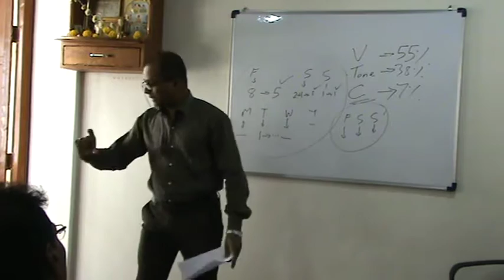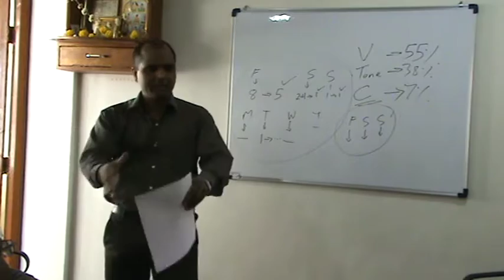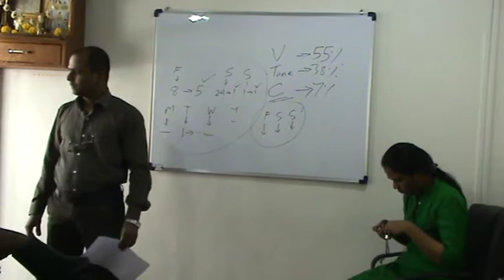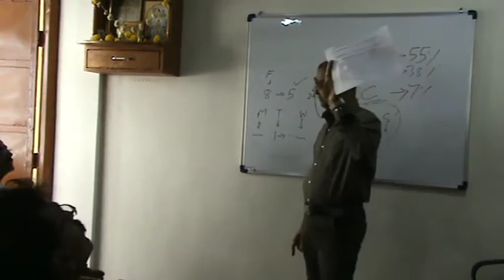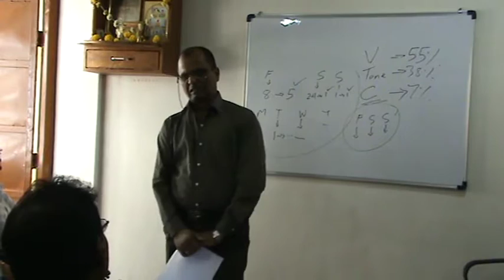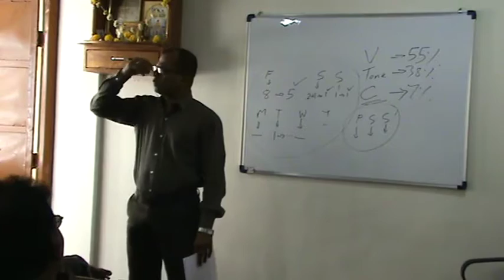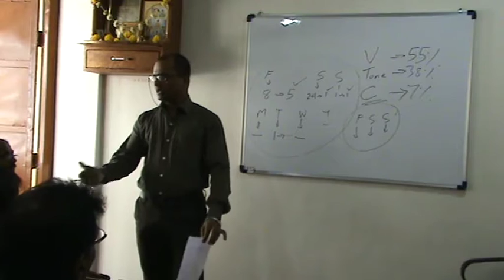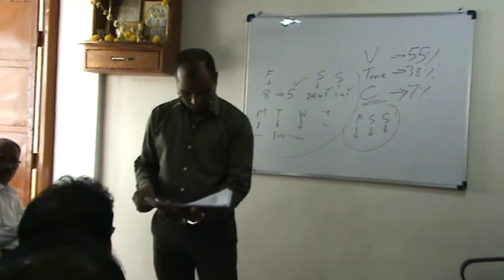Income On Daily Activity Sheet By Vivek Ranaware 2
Vivek Ranaware is a Motivational Trainer
All Trainings conducted for MLM
-Plan Presenter Workshops
-Dream Building Workshops
-Business Orientation Program
-Motivational Seminar
-Keynote Speaches for MLM
-Leadership Development Program
-Anchoring and Shating Workshop
Public Speaking Workshop